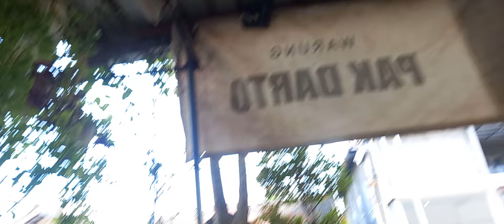NGOMBE ES KETEMU KULOT CENEL ‼️